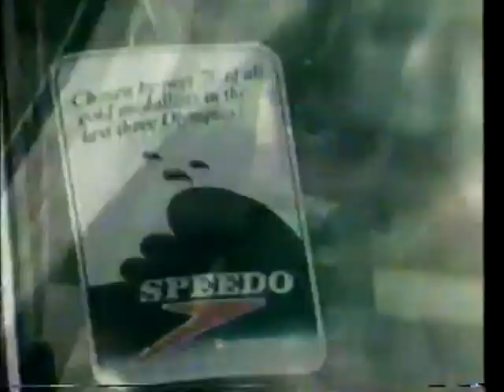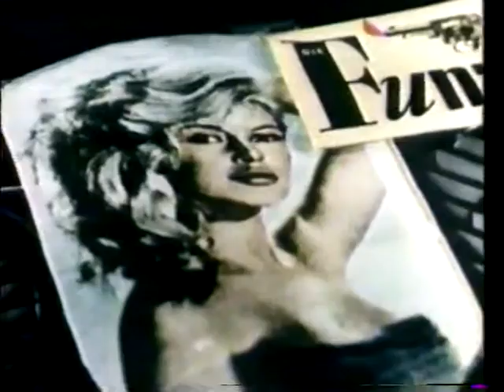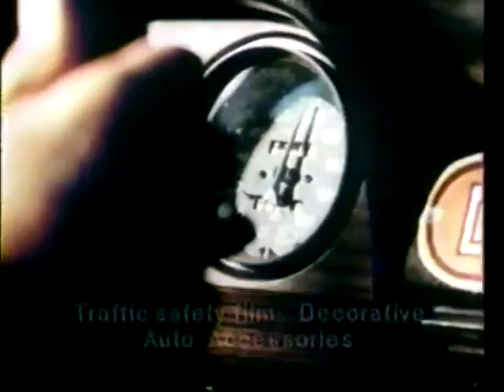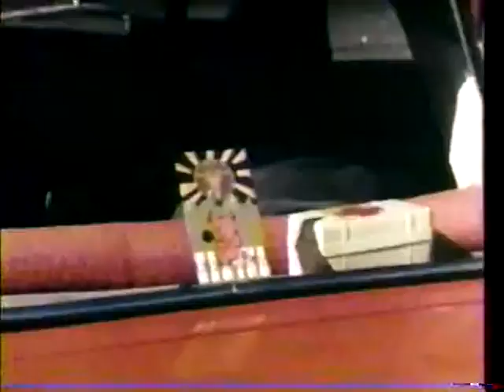Soviet PSA: "Decorative Auto Accessories" (OA 1984)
A PSA from TDC's "Russia: Live from the Inside" Soviet television block.  Filmed in 1984, this US rebroadcast is from 1986 or 1987.